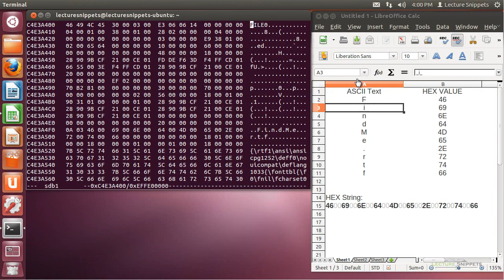Ubuntu 12.04 Forensics - ASCII to Hexadecimal Conversion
This video is part of a series on Computer Forensics using Ubuntu 12.04. In this Lecture Snippet I convert ASCII text characters to Hexadecimal numbers. I do this so that when searching for files in the Master File Table (MFT) by file name, I can search by Hexadecimal and include the 00 hex values between the characters in the file name.